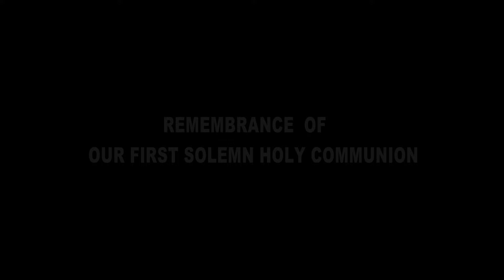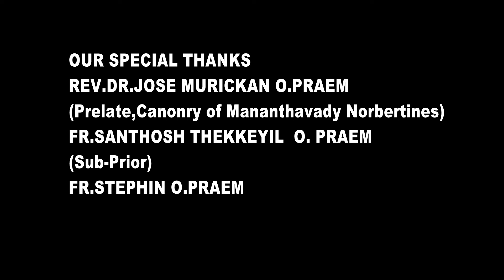OSTHIYIL THIRUVOSTHIYI # HOLY COMMUNION SONG#CHRISTIAN DEVOTIANAL SONG#FIRST HOLY COMMUNION SONG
MARIA KOLADY LATEST FIRST HOLY COMMUNION SONG